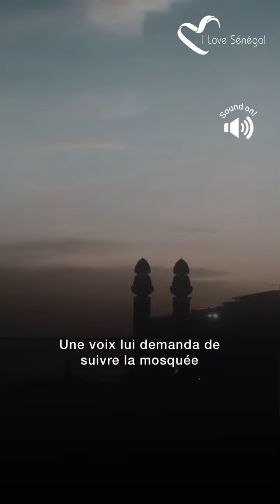Découverte Mosquée de la Divinité